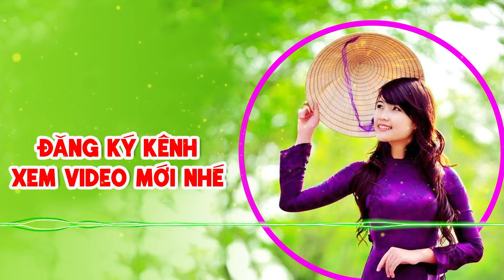LK Nhạc Giáng Sinh Sôi Động, Nhạc Noel Remix Ngập Tràn Không Khí - Đón Giáng Sinh & Năm Mới 2025 #19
LK Nhạc Giáng Sinh Sôi Động, Nhạc Noel Remix Ngập Tràn Không Khí - Đón Giáng Sinh & Năm Mới 2025
00:00:00 1. NGƯỜI EM XÓM ĐẠO
00:04:49 2. HANG BELEM
00:07:27 3. HAI MÙA NOEL
00:12:09 4. MÀU XANH NOEL
00:15:11 5. MÙA ĐÔNG CỦA ANH
00:19:49 6. BÀI THÁNH CA BUỒN
00:24:30 7. MÙA SAO SÁNG
00:29:21 8. SƯƠNG LẠNH CHIỀU ĐÔNG
00:34:33 9. MÙA ĐÔNG NĂM ẤY
00:39:51 10. NOEL NOEL
00:44:31 11. FELIZNAVIDA
00:48:05 12. MỪNG CHÚA RA ĐỜI
00:52:47 13. CAO CUNG LÊN
00:57:09 14. ÔNG NOEL GIÁNG TRẦN
01:00:13 15. MỪNG MÙA GIÁNG SINH VỀ
01:04:20 16. Chúc tết  Silver
01:07:45 17. Con bướm xuân Vũ Long
01:11:34 18. Dịu dàng sắc xuân Trúc Uyên
01:14:26 19. Hoa cỏ mùa xuân Trúc Uyên
01:17:17 20. Lắng nghe mùa xuân về Kim Ngân
01:21:14 21. Một năm mới bình an Silver
01:25:06 22. Nắng có còn xuân Kim Ngân
01:29:02 23. Như hoa mùa xuân Trúc Uyên
01:33:12 24. Phố hoa Trúc Uyên
01:37:00 25. Phố xuân Trúc Uyên
01:40:33 26. Thì thầm mùa xuân Kim Ngân